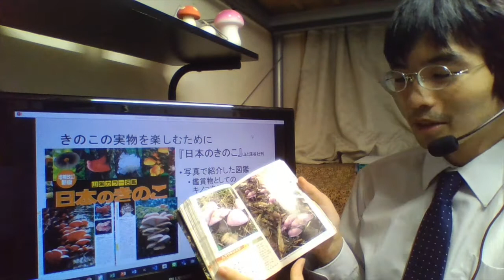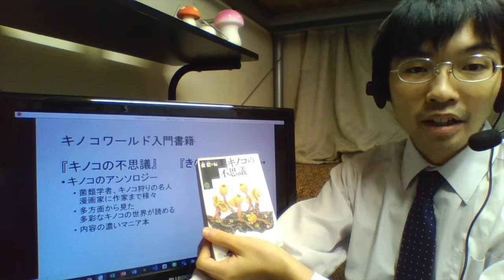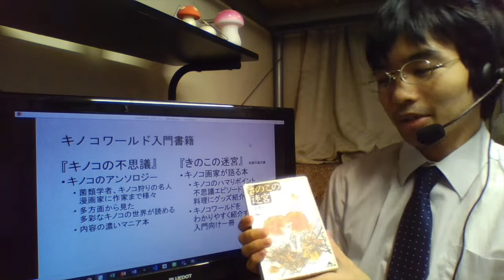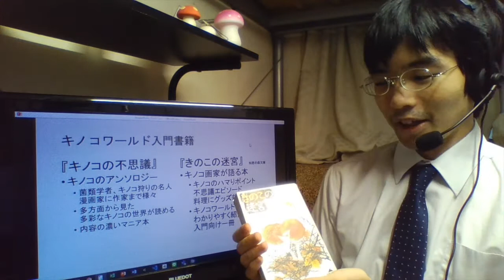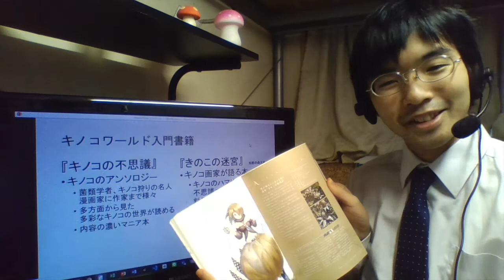摩訶不思議生物キノコの魅力を語ります#10